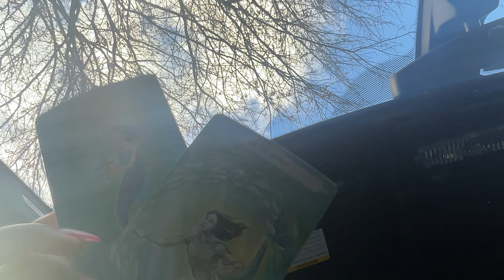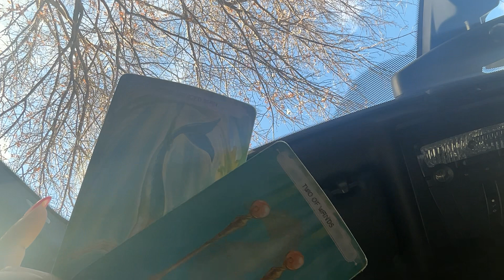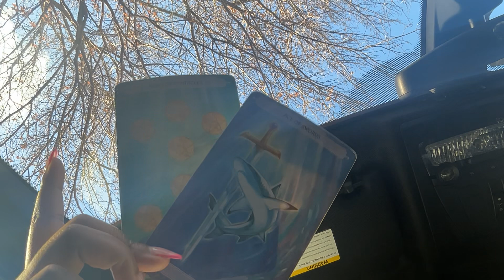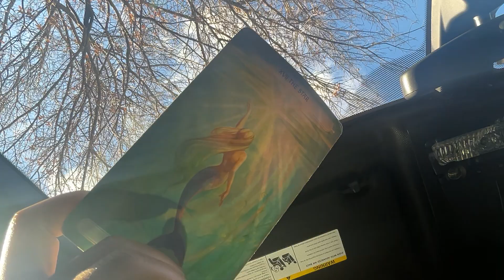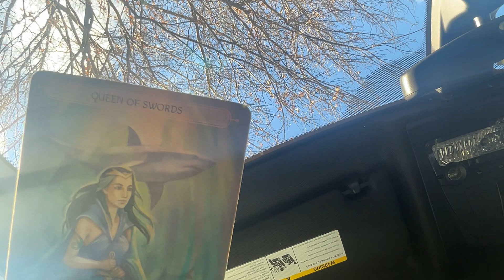YOUR BEING GUIDED TOWARDS THIS NEW OPPORTUNITY THAT WILL LEAD TO INCREASE 📈